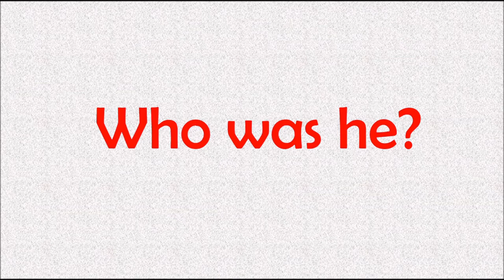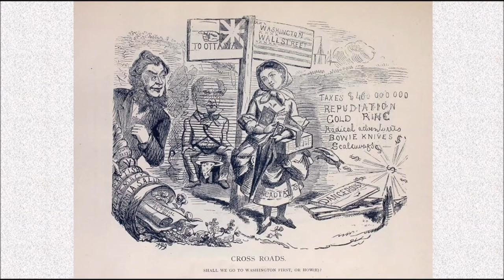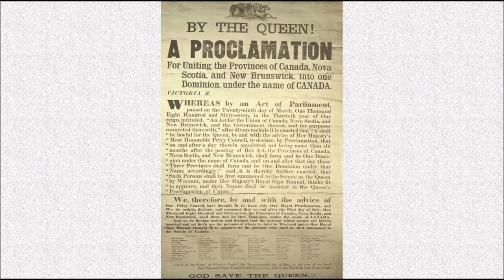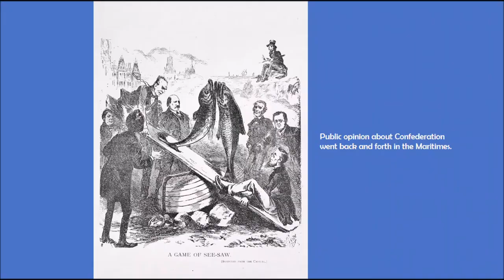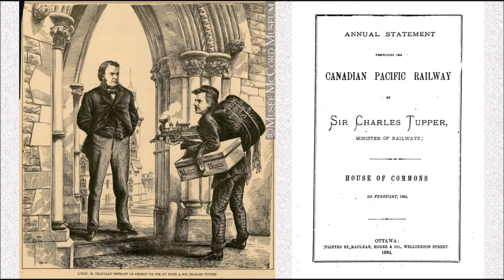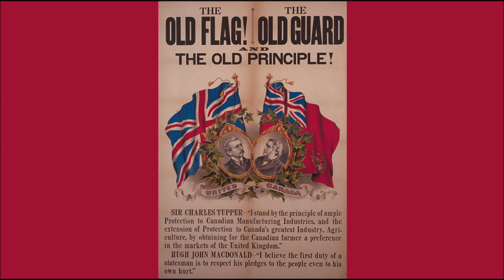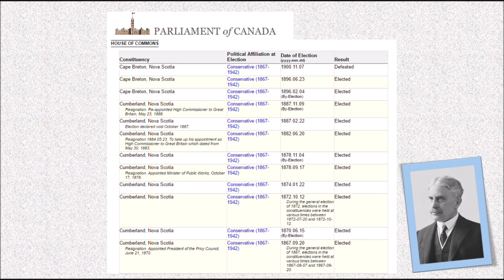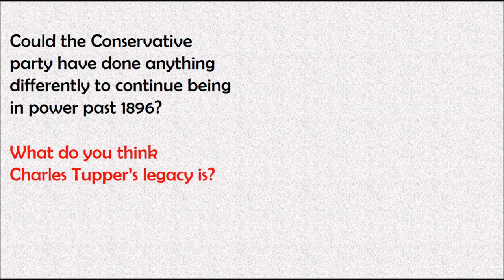Sir Charles Tupper (Prime Ministers of Canada Series #6)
Father of Confederation, rider of railways, and fearless opener of doors: the one and only Sir Charles Tupper.

Video #6 in our Prime Ministers of Canada series.